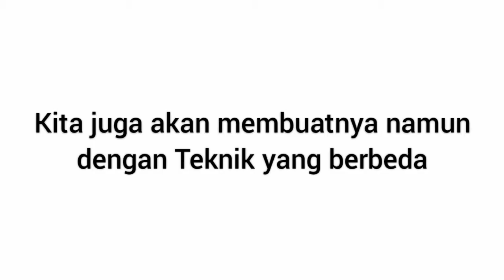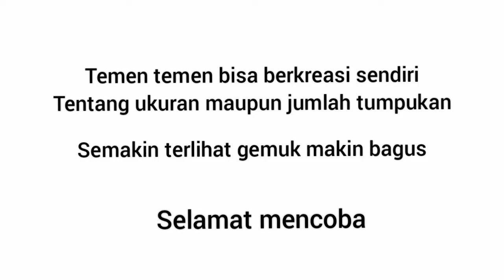Tutorial bunga tulip dari kulit jagung // DIY tulip from cornhusk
Halo semua, lama ga jumpa
Kita sempetin buat tutorial lagi nih kali ini adalah bunga tulip, memang sudah banyak yang buat video serupa namun kita coba sajikan teknik berbeda dalam pembuatannya
Semoga menginspirasi